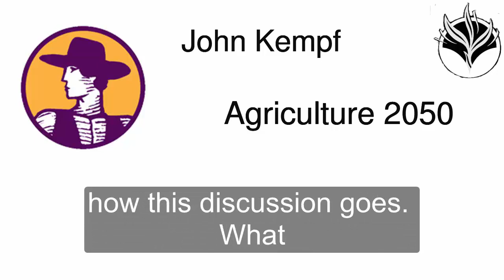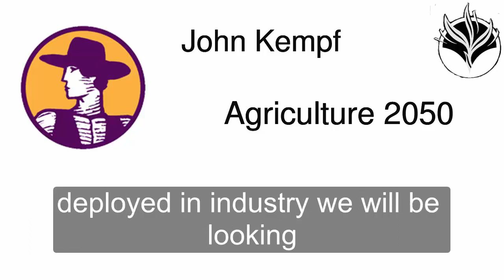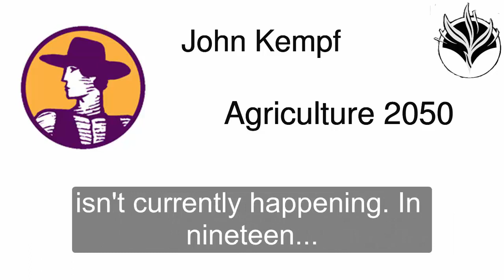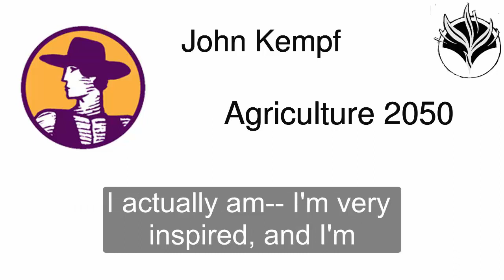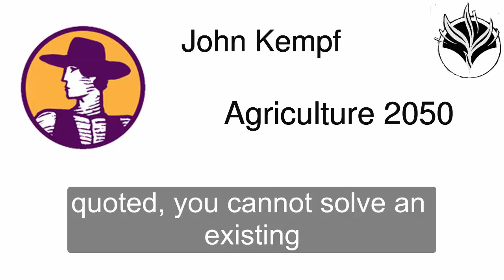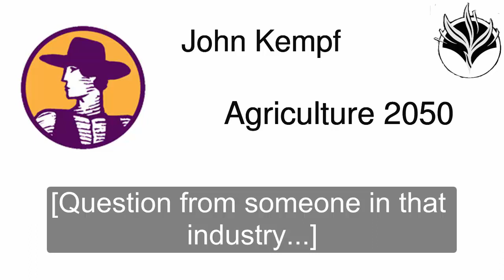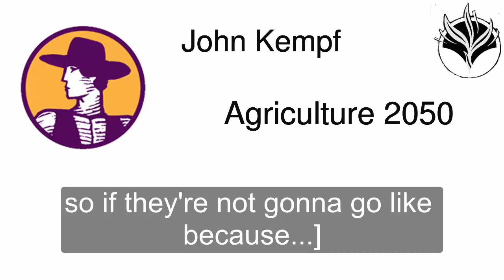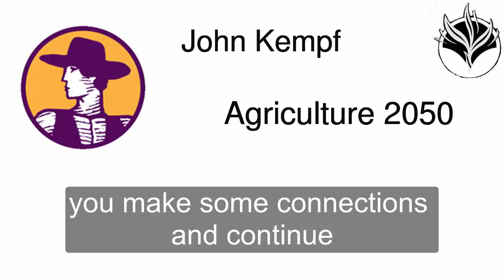John Kempf: Agriculture 2050 | SNC 2018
What will our food production and distribution systems look like in the future? How will we produce, harvest, process, transport, store, and purchase our food? We live in a rapidly changing world and these systemic changes have an impact on our current and future agricultural models. What are the possibilities for reduced pesticide use, access to land, and localized food resources?

John will describe emerging trends and where food systems and agriculture are moving in the near future. He will talk about how the desire for high-quality crops is already changing large scale fruit and vegetable production. Emerging technologies can be expected to radically disrupt current crop production practices. Become conversant about where agriculture is headed and share his enthusiasm for a more just and resilient agriculture.

About John Kempf
John Kempf is the founder of Advancing Eco Agriculture, a plant nutrition and biostimulants consulting company. A top expert in the field of biological and regenerative farming, John founded AEA in 2006 to help fellow farmers by providing the education, tools and strategies that will have a global effect on the food supply and those who are growing that supply. John is the host of the Regenerative Agriculture Podcast, where he interviews top scientists and growers about the science and principles of implementing regenerative agriculture on a large scale.

Through intense study and the knowledge gleaned from many industry leaders, John is building a comprehensive systems-based approach to plant nutrition – a system solidly based on the sciences of plant physiology, mineral nutrition, and soil microbiology. He has a unique ability to simplify and clearly explain very complex concepts in the areas of soil and plant health. He skillfully discusses the larger social and environmental impacts of food, agriculture, and ecology. John’s mission is to provide support to the world’s farmers and globally impact our food supply.

As a farmer who grew up in and remains a part of the Amish community, John has a very special understanding of plants’ functional immunity. He sought out alternative approaches to prevent damage to his crops once they stopped responding to conventional pesticide treatments. With results proven on his own farm, John went on to found AEA to share his success and insight that healthy crops do not require chemical treatments or genetic modifications.